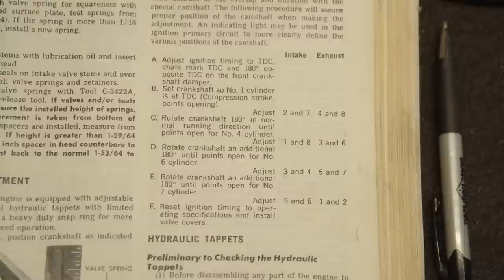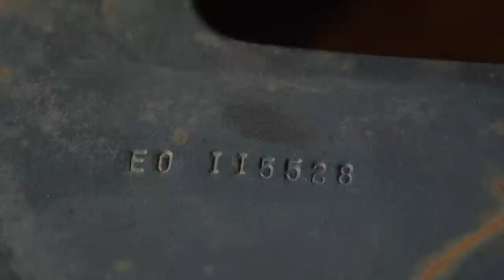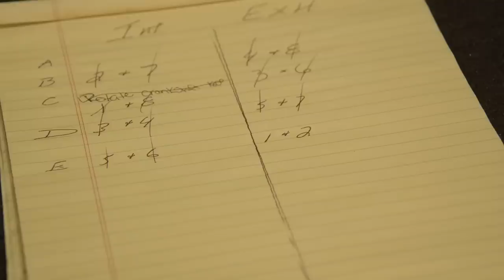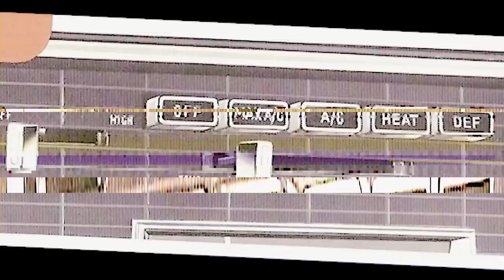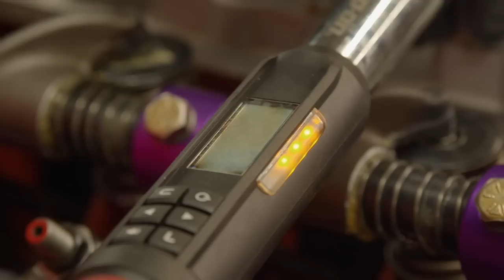BUILDING A CUDA FROM A CATALOG: HOW TO REENGINEER THE MOST FAMOUS MOPAR OF ALL TIME.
What we do isn't easy and in this case, you haven't seen anyone attempt it before.